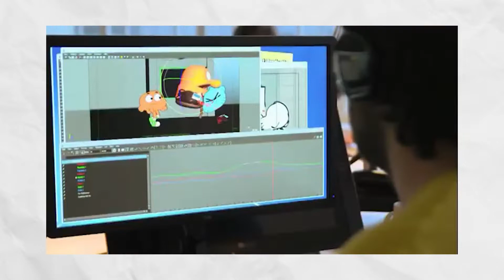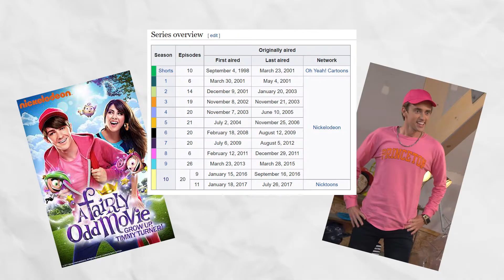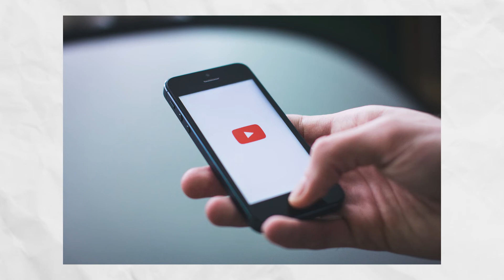Animated Pilots | What Changed?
Animated pilots are a studio's first test run at an amazing TV show. Some of them work and some. not so much.

Follow Balbert Art on Social Media!

If you made it this far, have a bunny.
(o.o)
(___)0